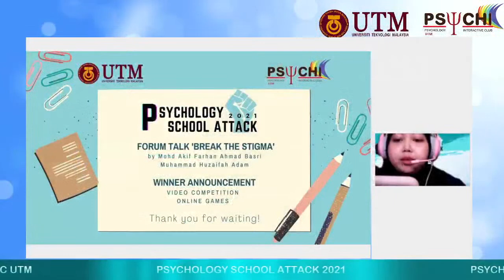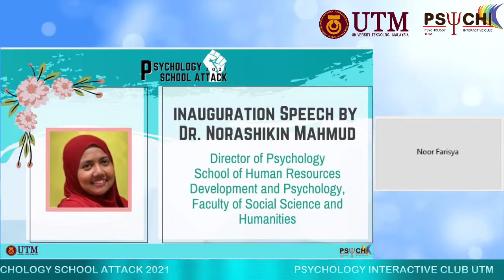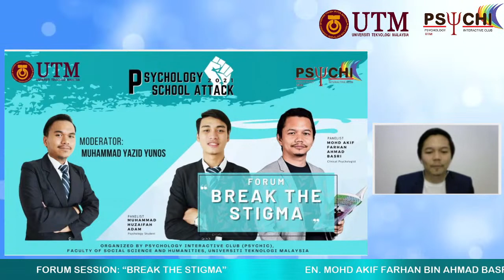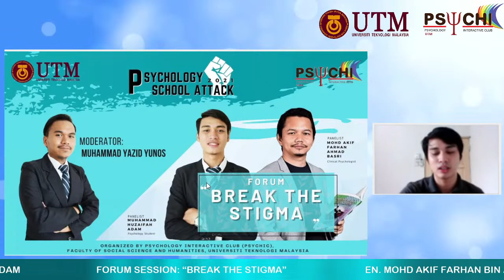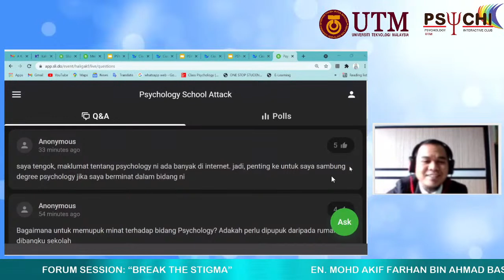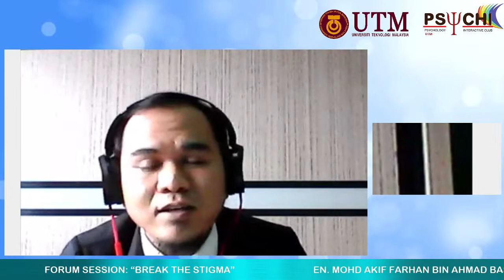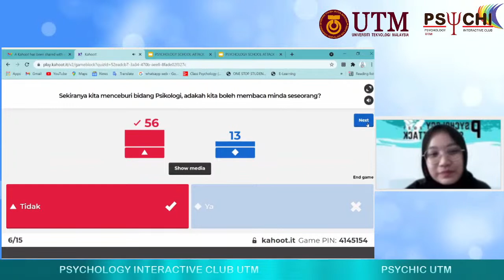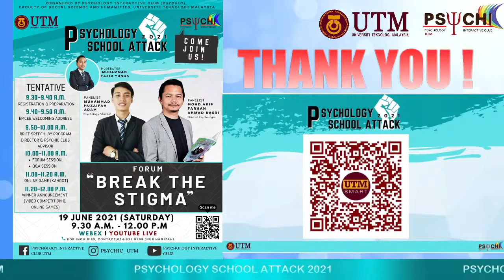PSYCHOLOGY SCHOOL ATTACK 2021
Want to know more about the psychology field⁉️

Not sure how psychology can impact your life⁉️

Lets join the forum BREAK THE STIGMA to learn more about the vast psychology field and how it relates to our daily life🤩

🗣️ Speaker : Akif Basri & Huzaifah Adam (Panel), Yazid Unos (Moderator)
🗓 Date: 19 June 2021
⏰ Time: 9.30 am - 12.00 pm
💻 Platform: YouTube Live
💵 Fee: FREE OF CHARGE

📜 MERIT UTM & E CERTIFICATE PROVIDED